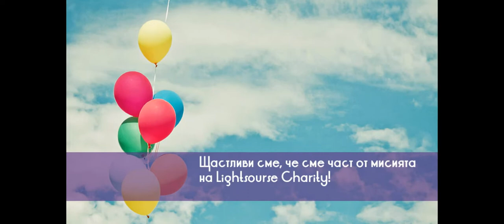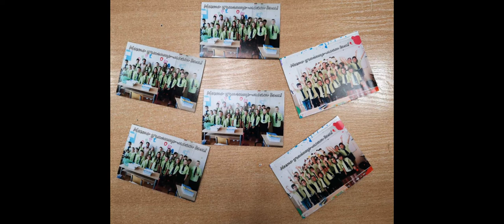Първа благотворителна кампания в ОУ "Панайот Волов" - гр. Варна по проект "Обичам моето училище".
Дата на публикуване: 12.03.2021 г.